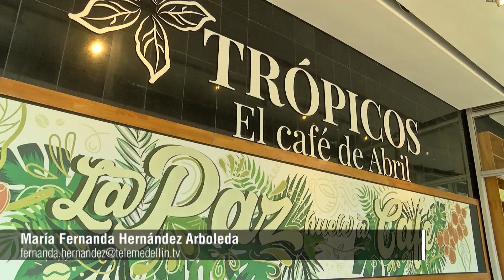Excombatientes abren café en Ciudad Universitaria - Telemedellín